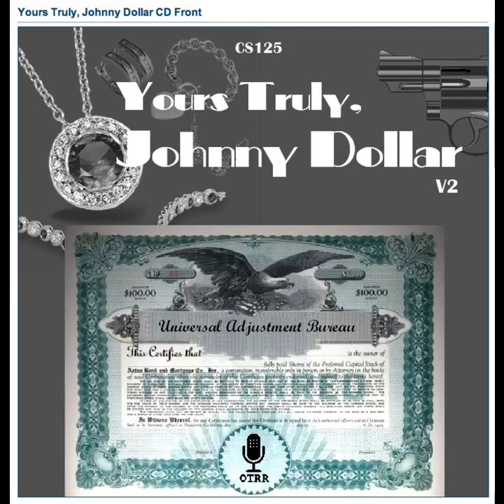Yours Truly, Johnny Dollar - 571020 557 The Mary Grace Matter [AFRTS]